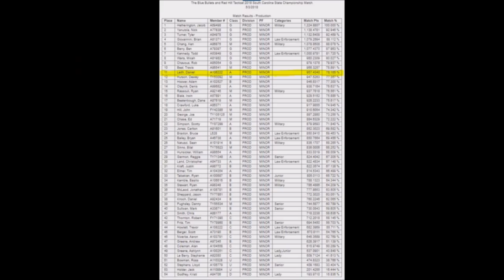A-Class Victory. SC State Championship 2018. Daniel Leith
The Blue Bullets and Red Hills Tactical South Carolina State Championship Match at Palmetto Gun Club.
For those of you who couldn't make it out.. this was a fantastic match. The RO team did an excellent job and the stages were a blast to shoot. I will be looking for more to come on practiscore.com
As for my shooting... I may have been pushing a bit too hard and taking a few too many risks to shoot as clean as I would have preferred. However, a win is a win and I am grateful to have participated. Great job to all the competitors as well. I met some new faces today as well as some friends. See you all soon.

POV Glasses Used -  IVue Rincon
Shooting Equipment
CR Speed Belt and Mag holsters
Bladetec holster
Boss Holster Hanger
Cz 75 Sp01 Shadow Australian Edition
Lok Grips
Cajun GunWorks Parts
Dawson Precision Front Sight
Blue Bullets 9mm

Special Thanks to my home group.. Competitive Shooters of Lake Norman for all their support in building skills in a great environment.